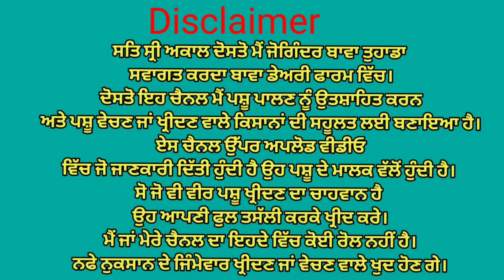ਤਿੰਨ ਗਾਵਾਂ ਸੂਈਆਂ ਸਵਾਈਆਂ ਮਗਰ ਵੱਛੀ👌 ਤਿੰਨ ਗੱਬਣ ਗਾਵਾਂ ਵਿਕਾਉ👌 ਬਹੁਤ ਘੱਟ ਰੇਟ😱😱😱ਏਰੀਆ ਮੋਗਾ। Bawa dairy farm